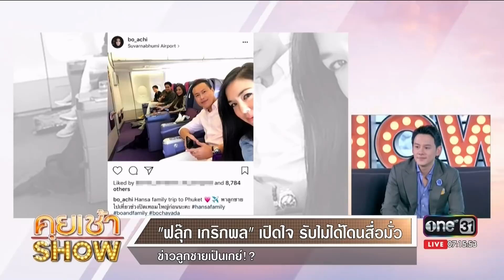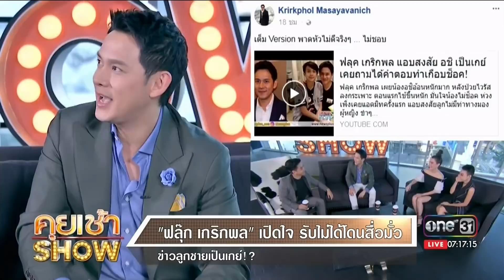คุยเช้าShow : ฟลุ๊ก เกริกพล เคลียร์ประเด็นให้เงินลูกใช้ เดือนละ 20,000 บาท ผิดตรงไหน